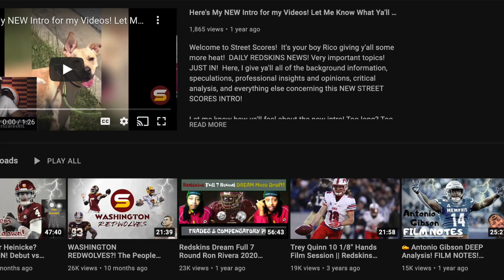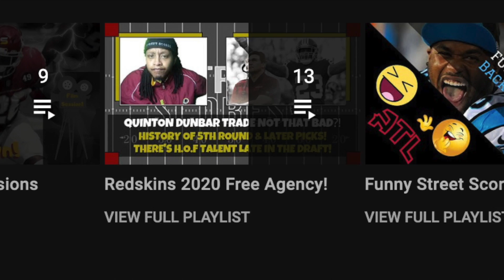🔊⚡Ron Rivera "Aggressive for QB"! & "Willing to Pull Stafford like Trade for a Veteran QB"! & More!🔊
Welcome to Street Scores! It's your boy Rico giving y'all some more heat! DAILY W.F.T NEWS! Very important topics! JUST IN! Here, I give ya'll all of the background information, speculations, professional insights and opinions, critical analysis, and everything else concerning all of rumors surrounding the Washington Commanders potentially getting A FRANCHISE QUARTERBACK THIS OFF SEASON!

Today's Topics:
1. Direct quotes from Ron Rivera! Reports & rumors from trustworthy sources about how aggressive Washington will be with finding veteran franchise QB! Upgrade over Taylor Heinicke in trade, free agency or draft? Mike Florio, Albert Breer, John Keim & Sports illustrated sources & interviews! How Rivera is enticing Seattle to trade Wilson to Commanders!
2. "Commanders are open to making a move for a veteran quarterback similar to the way Matthew Stafford went to the Rams from Lions"
3. "Team’s roster is better suited this year than last to aggressively acquire a new signal caller"
4. “I look at things with rose-colored glasses. I’m an optimist. As you look at things you go, ‘I feel pretty good about this'”
5. "NOT TAKING NO FOR AN ANSWER"
6. "Washington id preparing to take a big swing at QB"
7. Seattle Seahawks Russell Wilson is okay with being traded to the Washington Commanders! Why Russel Wilson would prefer Washington's roster over Seattle's. Better Offensive line, receivers, weapons & play calling & coaching! Terry Mclaurin better than DK Melcalf? Russell Wilson cap hit will be way less than expected with Seahawks having to eat $25 mil of dead cap!
8. Derek Carr, Jimmy G & Jameis Winston realistic options?
9. "Washington has the locker room to deal with a Deshaun Watson public relations situation"
10. Is it better for Washington to trade for a top QB rather than draft one of the top prospects in the 2022 NFL draft like Malik Willis, Kenny Pickett, Matt Corral, Sam Howell, Desmond Ridder, Carson Strong & Bailey Zappe?
11. How bad do the Washington Commanders ACTUALLY want a new quarterback?